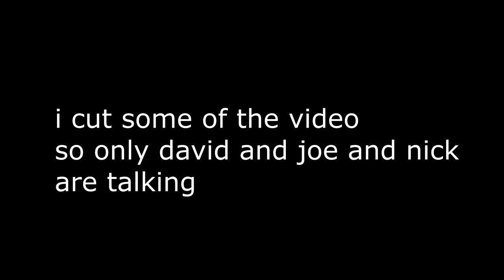BEATING DAVID DOBRIK IN MODERN WARFARE *READ DESC*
Long story short, we met David in a search and destroy lobby on Modern Warfare... not trying to get clout but it was hella cool!

: if you haven't subbed you owe me 400 gummy bears!

Stream this song here:
(Link directs you to chose which music service you use)

Stream my music below!

Artist/Rapper:

Lyrics: